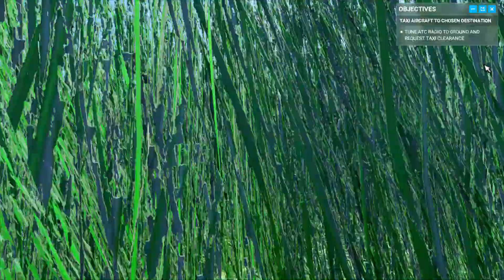Microsoft Flight Simulator 2020 - Exploring Switzerland